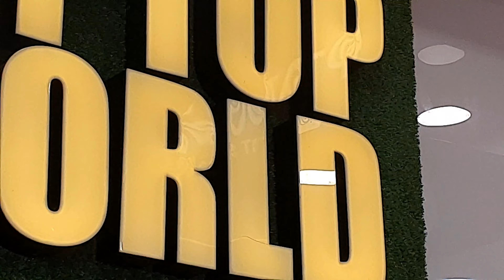We Found a Bug in Chicken Broast | Tried Karachi's Best Lassi | Daily Vlogging..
"WARNING: All the content on this video is original and created by us.

SNACKVIDEO : touheed.abrar